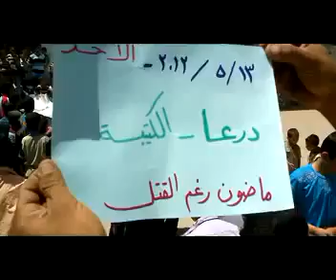13 5 Al Katiba Daraa أوغاريت الكتيبة حوران , مظاهرة نضرة للمدن المنكوبة